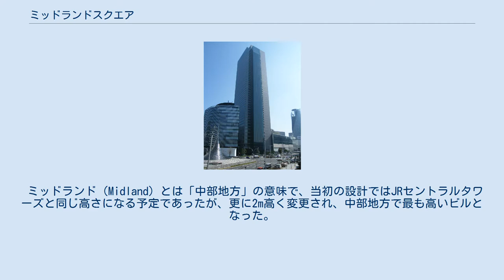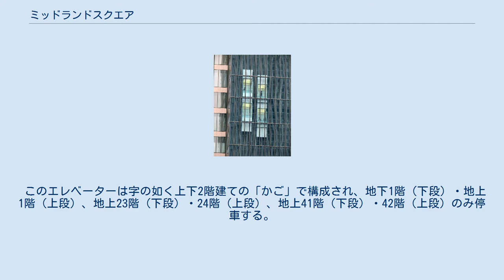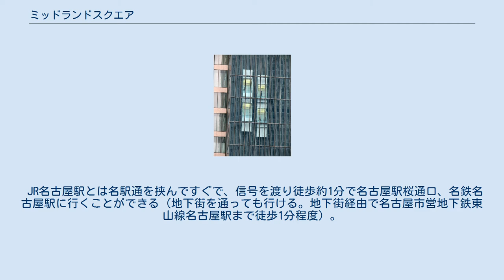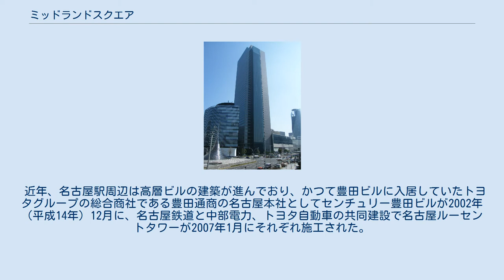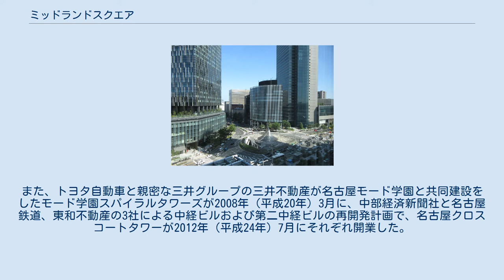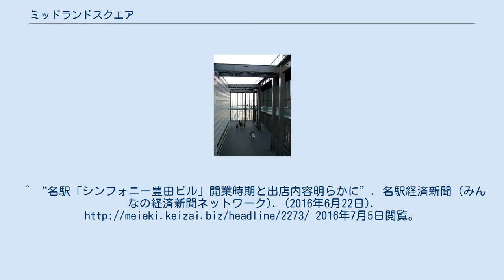ミッドランドスクエア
屋外型展望施設「スカイプロムナード」から望む名古屋市中心部（中央が栄） 左から、大名古屋ビルヂング、名古屋ビルディング、ミッドランドスクエア 展望デッキ 42階スカイロビー 日本初のダブルデッキシースルーエレベーター ミッドランドスクエア（Midland Square）は、愛知県名古屋市中村区名駅にある、トヨタ自動車の超高層ビルである。
 高層棟のビル固有の郵便番号は450-62xx（xxは階層。地階・階層不明は450-6290）。
 ミッドランド（Midland）とは「中部地方」の意味で、当初の設計ではJRセントラルタワーズと同じ高さになる予定であったが、更に2m高く変更され、中部地方で最も高いビルとなった。
日本国内では、第7位の高さである。
屋外型展望施設「スカイプロムナード」があり、44Fは220m、最高階（46F）のデッキの高さは約230mである。
外部から各オフィスへの宅配サービス及びビル内の書類運搬等の物流管理システムをヤマト運輸が一括して行っている。
 2008年（平成20年）12月に、東海旅客鉄道（JR東海）が名古屋市バスターミナルと松坂屋名古屋駅前店（閉店）などの入居していた名古屋ターミナルビルを高さ最大260mのビルに建て替える計画を発表し、当ビルの高さを超えて中部地方で最も高いビルの座を譲る可能性があったが、その後、その設計が最大220mに変更されたため、その可能性はなくなった。
 総事業費1000億の大企業2グループによる共同ビルであるが、市街地再開発の補助金を受けている。
 地上階と中層部のスカイロビー（階層別エレベータへの乗換階）・最高層である42階を結ぶダブルデッキエレベーター（三菱製）を導入している。
 このエレベーターは字の如く上下2階建ての「かご」で構成され、地下1階（下段）・地上1階（上段）、地上23階（下段）・24階（上段）、地上41階（下段）・42階（上段）のみ停車する。
仕組み上、上下両方の扉が閉まらないと昇降しない。
既に六本木ヒルズ森タワー内のアカデミーヒルズへの直通エレベータでも採り入れられているが、ミッドランドスクエアでは外の景色が楽しめるシースルー型である。
 この地は1937年（昭和12年）に高架化されるまでの国鉄名古屋駅の構内であった。
 そこで、それぞれのビルの持ち主であるトヨタグループ企業であるトヨタ自動車が主体となって豊田・再開発計画が発案・実行され、ミッドランドスクエアの建設が開始された。
それに伴い、トヨタグループは廃業した旧名古屋都ホテルの跡地を買収してセンチュリー豊田ビルを事前に建設した。
これは豊田ビルに入居していた豊田通商の名古屋本社を恒久的に移転させるためであった。
毎日新聞社も日本経済新聞社名古屋支社の旧社屋を取得し中部本社を一時的に移転させた。
その際には中日本興業の直営映画館移転も行われた。
 JR名古屋駅とは名駅通を挟んですぐで、信号を渡り徒歩約1分で名古屋駅桜通口、名鉄名古屋駅に行くことができる（地下街を通っても行ける。地下街経由で名古屋市営地下鉄東山線名古屋駅まで徒歩1分程度）。
近鉄名古屋駅は徒歩数分程度。
 近年、名古屋駅周辺は高層ビルの建築が進んでおり、かつて豊田ビルに入居していたトヨタグループの総合商社である豊田通商の名古屋本社としてセンチュリー豊田ビルが2002年（平成14年）12月に、名古屋鉄道と中部電力、トヨタ自動車の共同建設で名古屋ルーセントタワーが2007年1月にそれぞれ施工された。
また、トヨタ自動車と親密な三井グループの三井不動産が名古屋モード学園と共同建設をしたモード学園スパイラルタワーズが2008年（平成20年）3月に、中部経済新聞社と名古屋鉄道、東和不動産の3社による中経ビルおよび第二中経ビルの再開発計画で、名古屋クロスコートタワーが2012年（平成24年）7月にそれぞれ開業した。
 更に、第二豊田ビル建替えプロジェクトに伴い、跡地に豊田通商及び豊通グループが入居するシンフォニー豊田ビルが2016年（平成28年）6月30日に竣工。
これらの東和不動産単独所有ビル4棟（ミッドランドスクエア、名古屋クロスコートタワー、センチュリー豊田ビル、シンフォニー豊田ビル）を地下で結び、天候などに左右されず、人々が回遊できる地下通路「地下環状ネットワーク」が同ビルにも設置された。
 商業...